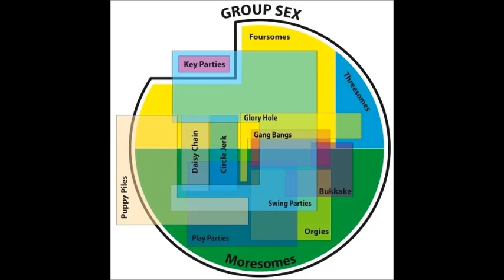88bpm drum & wotevz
gloworm + S4 + 88bpm
+ still no headphones (someone get me headphones) =
Bit of a dnb session, springtime warm up.